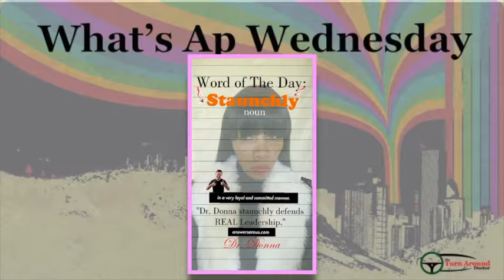Giphy - App Review By: Dr. Donna Thomas - Rodgers - What's Ap Wednesday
In this What’s Ap Wednesday Dr. Donna Thomas - Rodgers  displays her work in an app she recently started using.

Credits:

Executive Producer: Dr. Donna Thomas-Rodgers
Created by: Dr. Donna Thomas–Rodgers
Production: Glowing Productions
Graphics: Glowing Productions
Music Produced By: Detroit Red
Genre: Red Symphony
Styling: D. Howard